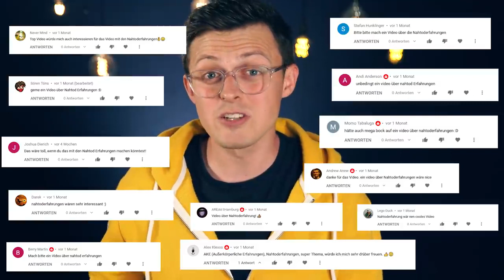Nahtoderfahrungen- Was kommt nach dem Tod